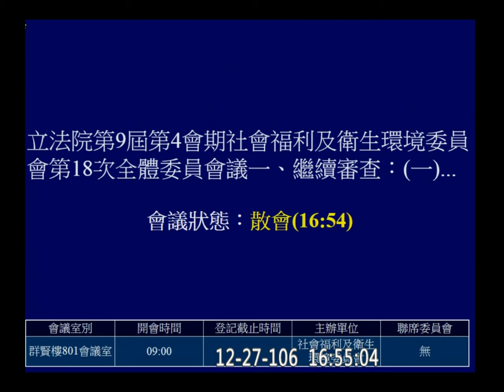2017 12 27 勞動基準法 預算 環保署 勞動部 社福衛環 f-11166 【立法院演哪齣？】